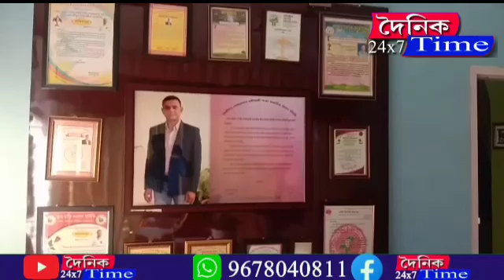২০২০ বৰ্ষৰ ৩০ ডিচেম্বৰত মৰঙিলৈ গৌৰৱ কঢ়িয়াই ২০২১ বৰ্ষটোৰ বাবে সুখৰ বতৰা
২০২০ বৰ্ষৰ ৩০ ডিচেম্বৰত মৰঙিলৈ গৌৰৱ কঢ়িয়াই ২০২১ বৰ্ষটোৰ বাবে সুখৰ বতৰা কঢ়িয়াই আনিলে মৰঙিৰ প্ৰতিভাবান সংবাদিক  আপকু কেন্দ্ৰীয় সমিতিৰ নৱনিৰ্বাচিত মূখ্য সাংগঠনিক সম্পাদক প্ৰিয়ংদ্বীপ কাকতিয়ে ৷ কাজিৰঙা নিউজ নেটৱৰ্কে প্ৰতিবছৰে সাংবাদিক , সাহিত্য , সংস্কৃতি আৰু শৈক্ষিক দিশত বিশেষ বঁটা প্ৰদান কৰি আহিছে ৷ ২০২০ বৰ্ষৰ গোলাঘাট জিলা ভিত্তিত  শ্ৰেষ্ঠ সাংবাদিকতা বঁটা মৰঙিৰ তেলগৰমৰ তথা অসমীয়া খবৰ কাকতৰ নুমলীগড়ৰ বিশেষ সংবাদ দাতা প্ৰিয়ংদ্বীপ কাকতিক শ্ৰেষ্ঠ সাংবাদিকতা বঁটাৰ বাবে   নিৰ্বাচিত হোৱাত গোলাঘাট জিলাৰ লগতে মৰঙিৰ ৰাইজে আনন্দ প্ৰকাশ কৰিছে ৷

নুমলীগড় পৰা জানমনি দও ৰিপৰ্ট